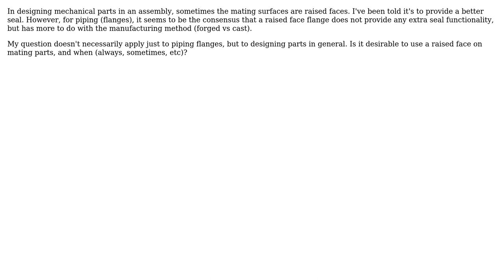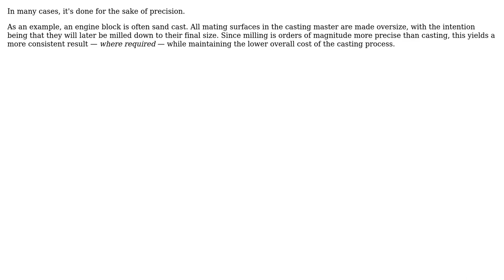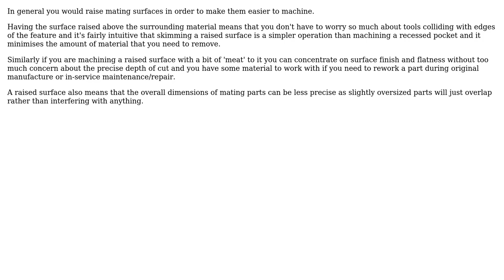Engineering: Why raised face for mating parts? (3 Solutions!!)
Engineering: Why raised face for mating parts?

With thanks & praise to God, and with thanks to the many people who have made this project possible! | Content (except music & images) licensed under CC BY-SA | Music | Images & others | With thanks to user tralston user Russell McMahon user Dave Tweed user Chris Johns and the Stack Exchange Network Trademarks are property of their respective owners. You are responsible for your own actions.